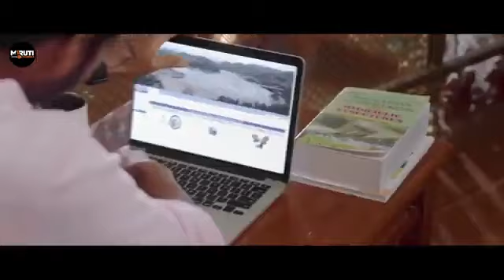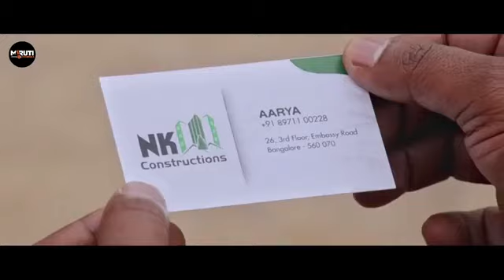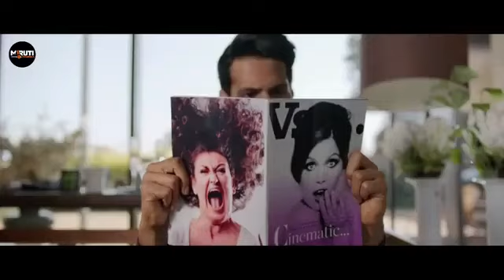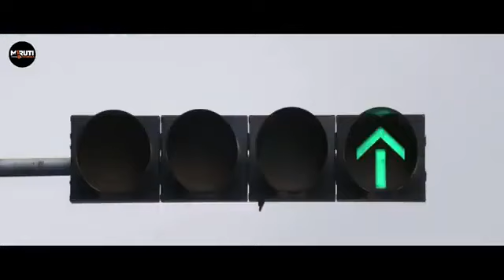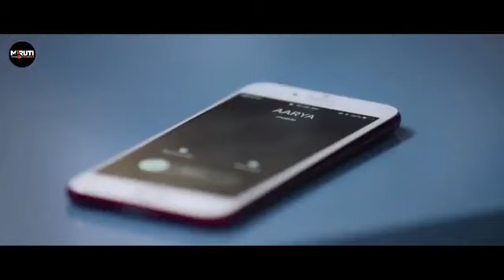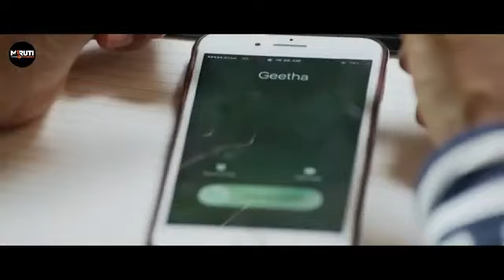KokkaLetestSouth MovieHindiDubbed2024 Nithiin SreeleelaNewBlockbuster Full Movie 2024Movie2024